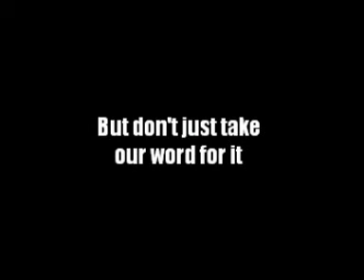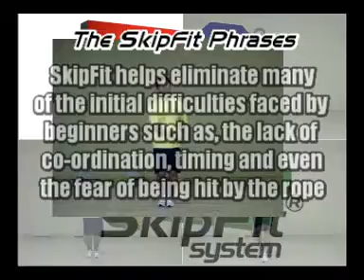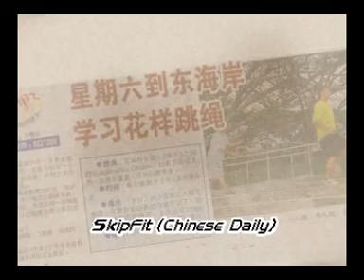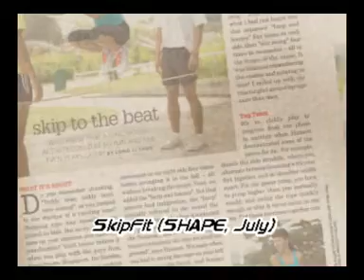The SkipFit System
The SkipFit System® is the only synchronized skipping program that measures every participants physical activity in a fun and engaging manner!

All participants are given a pedometer with a step-target to be met every session. Participants will undergo our unique and patented system of coaching rope skipping where skills are taught progressively in musical phrases. Each phrase consists of 4 x 8 beats.